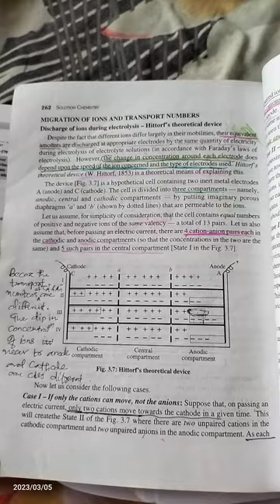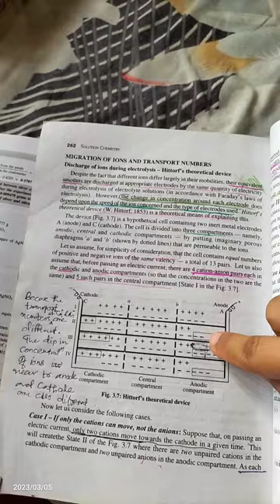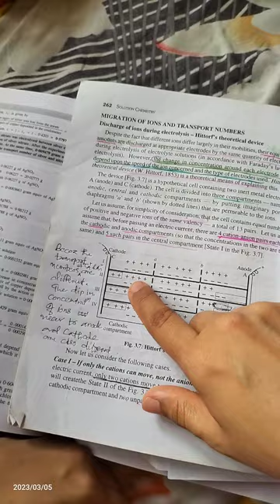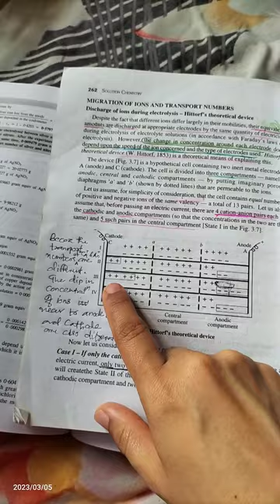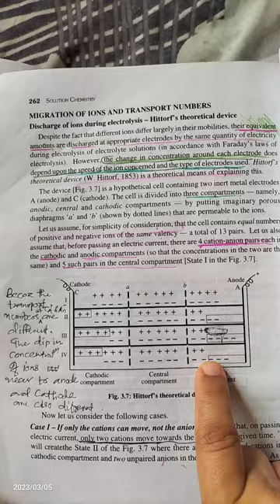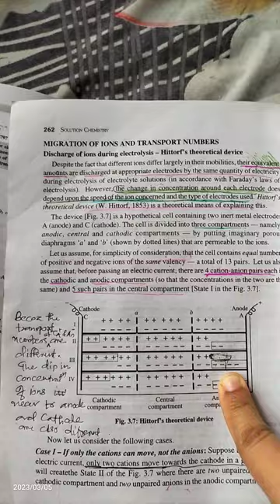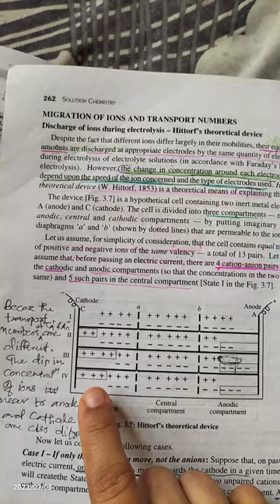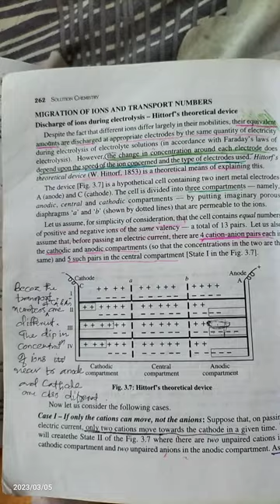Migration of ions...... Discharge of ions during electrolysis......Hittorf's theoretical device